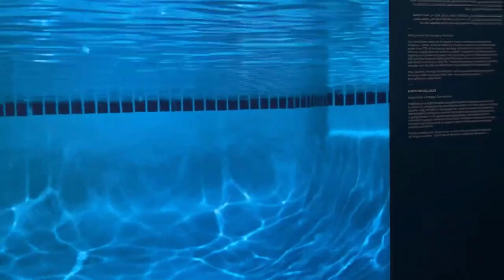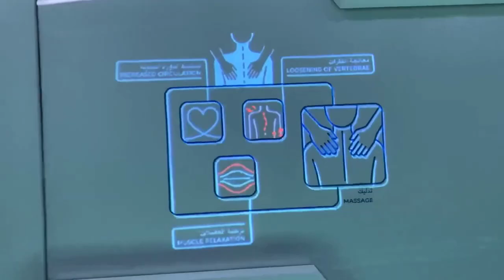10/192: Hungary Pavilion Expo 2020 | Jubilee Park | Dubai Expo 2020 | Vlogs by Sparky Designs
Pavilion # 120:  Jubilee District

Hungarian Pavilion Expo 2020 - Aqua Roots of Hungary
Where the water is, there are roots. Where the roots are, there is life.

The architecture of the pavilion is strongly linked to the spiritual legacy of Imre Makovecz, and the unique building with timber structure was designed by Makovecz’s former student, the Miklós Ybl Prize-awarded Lőrinc Csernyus. The central element of the pavilion is water since Hungary has a vast variety of unique medicinal and thermal water resources. The central theme of the permanent exhibition will be the presentation of Hungary’s medicinal and thermal waters and their beneficial health effects.

The Hungarian pavilion is special for another reason: it is the only wooden construction in the whole region that Time Out listed among the 15 coolest pavilions of the Dubai Expo.